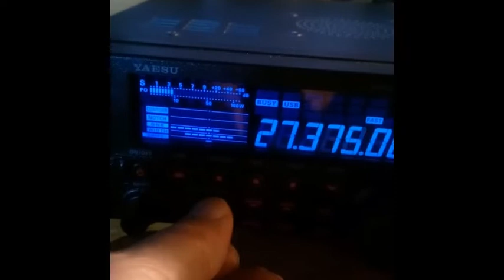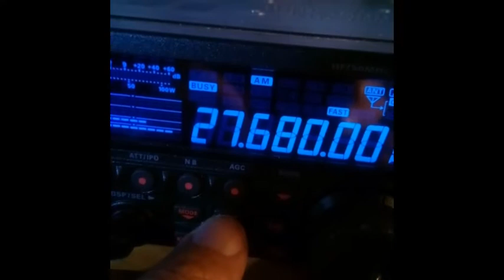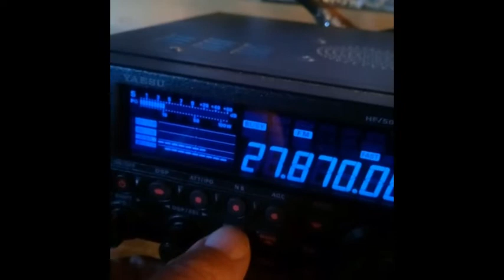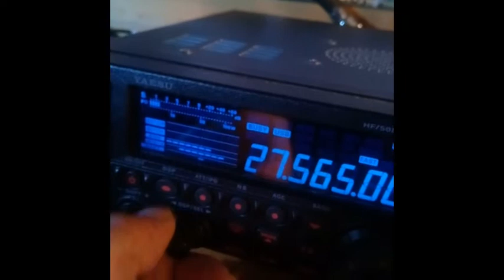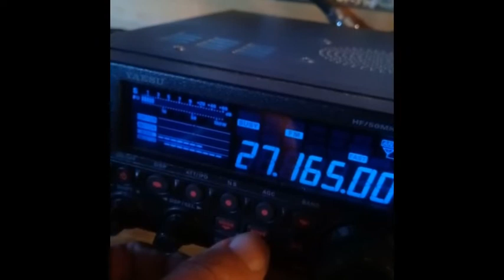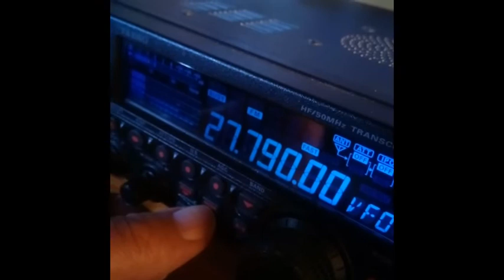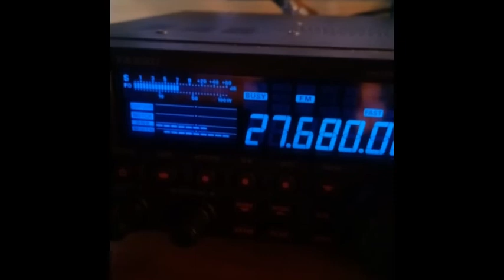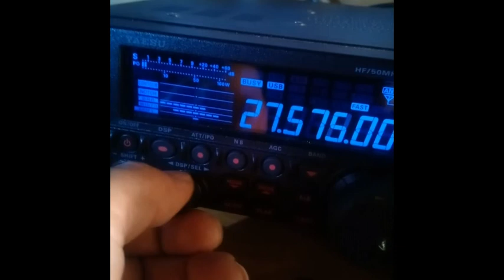CB Quand la propag est là dans tous les modes (29 04 2020)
Quand la propag est là dans tous les modes avec la présence d'églises... Quand la voix des ondes est là. ;)